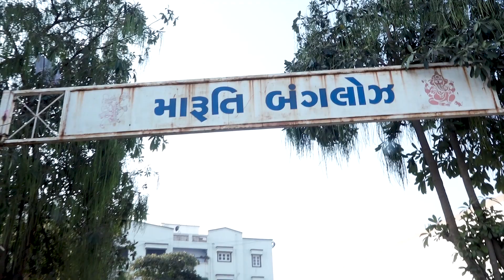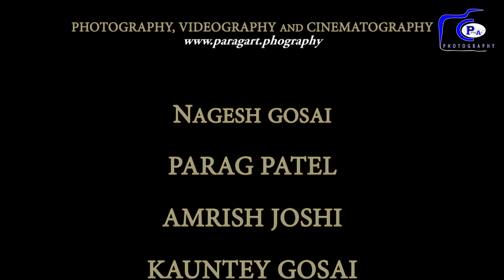Brijesh weds Apexa & Dhaval weds Charmi wedding highlights // Parag Art Pansar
PRODUCTION BY PARAG ART PANSAR
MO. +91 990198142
Team Parag Art :
     Nagesh Gosai
     Parag Patel
     Amrish Joshi
     Kauntey Gosai
     Harsh Panchal